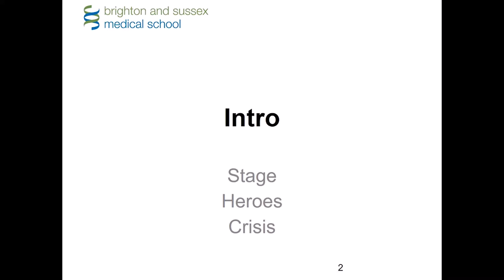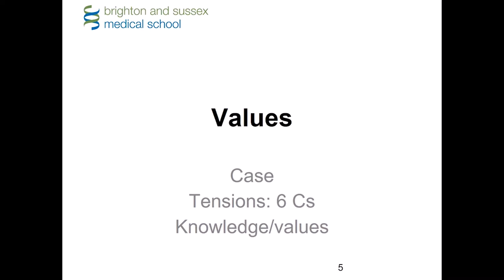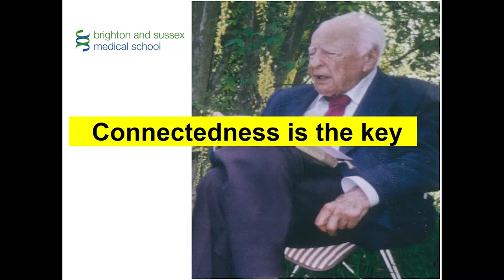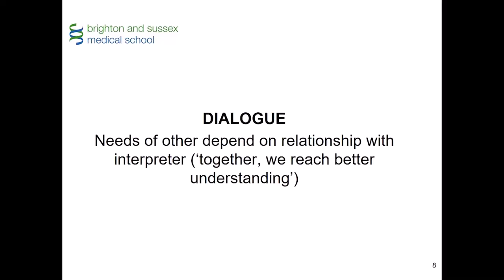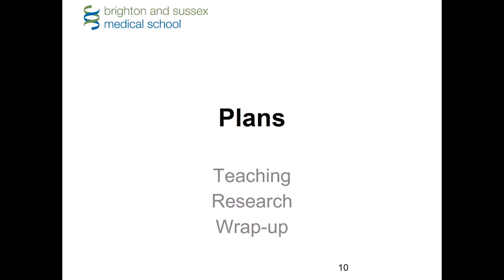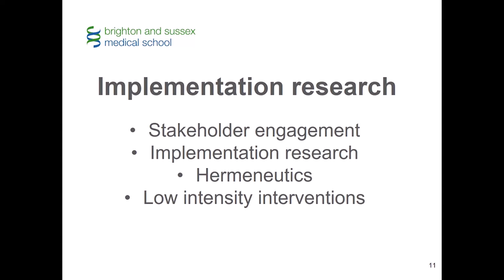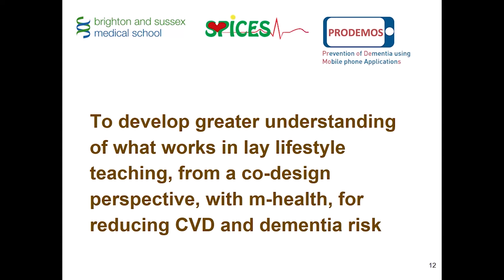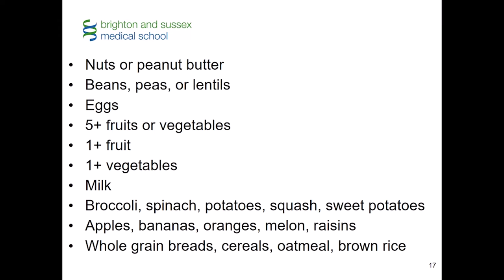Professor Harm van Marwijk | Inaugural lecture